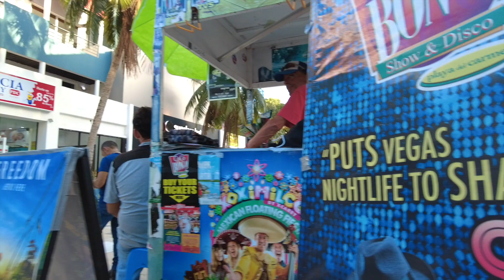The Streets Of Playa Del Carmen | Quinta Avenida Walking Street MEXICO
Playa del Carmen is a coastal resort town in Mexico, along the Yucatán Peninsula's Riviera Maya strip of Caribbean shoreline. In the state of Quintana Roo, it’s known for its palm-lined beaches and coral reefs. Its Quinta Avenida pedestrian thoroughfare runs parallel to the beach, with blocks of shops, restaurants and nightspots ranging from laid-back bars to dance clubs.
Elevation: 33′
Weather: 82°F (28°C), Wind E at 8 mph (13 km/h), 80% Humidity
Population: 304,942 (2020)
Municipality: Solidaridad